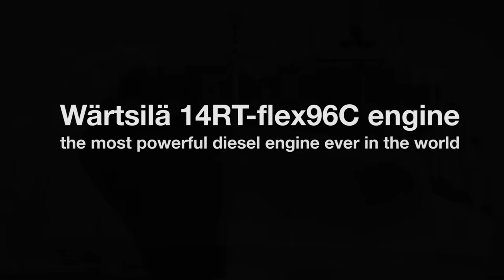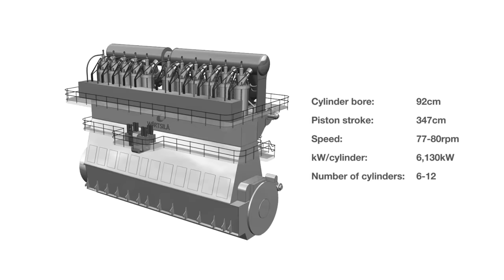WinGD's 14RT-flex96C the most powerful diesel engine (formerly Wärtsilä)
WinGD's 14RT-flex96C is the most powerful diesel engine ever in the world.